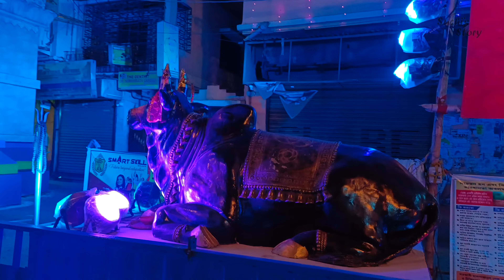আমাদের প্রথম দুর্গাপূজা বিয়ের পর ২০২৩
Hello Everyone 🙋 Welcome back to Suchi's Story. 🥰
Durga Puja Pandal hopping 2023 Panchami to Nabami with lots of fun & food.My 1st time Durga Maa Boron in Dassera after our marriage.
Wishing you all Subho Bijoya 🙏
Prostrations of elders and much love of children.

With Love,
Sutapa & Chitresh 🤗